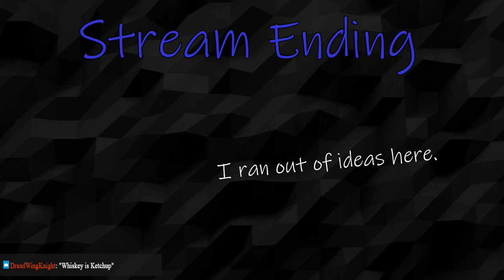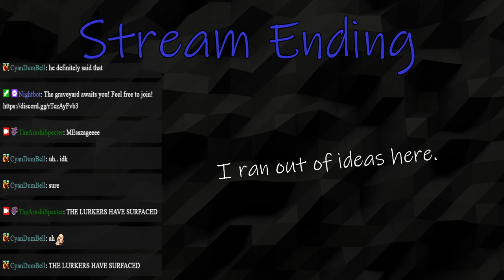Getting Lost in Hallownest. Again.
Spent most of my time getting my bearings lol